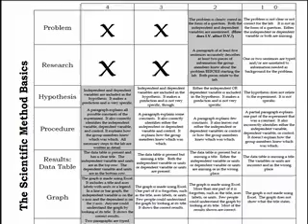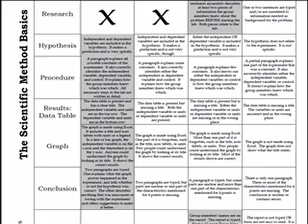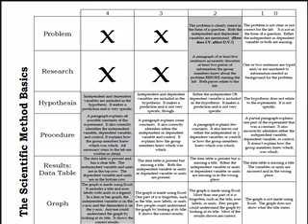lab report rubric tips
In this episode, I talk about the lab report rubric and how to write a good lab report for my science class.